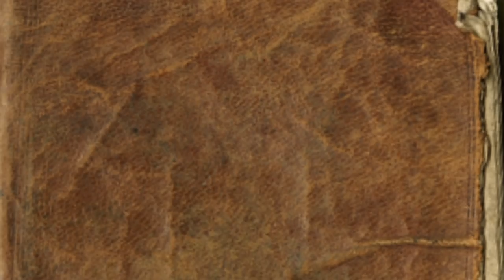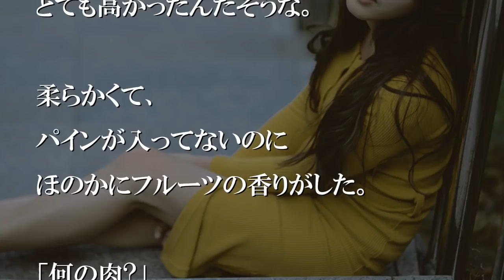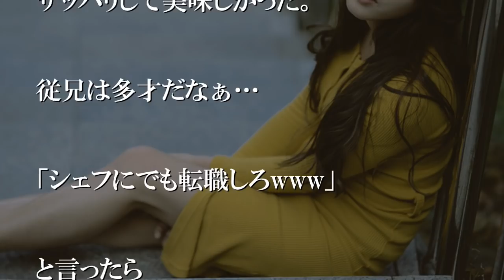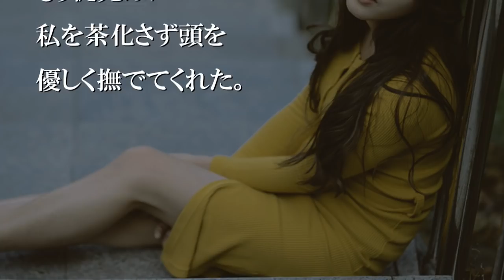大好きないとこが中国に行って、私は一人で遊んでいた【感動する話】